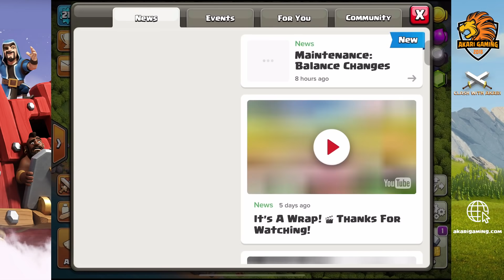FULL SKELETON SPELL MAX CẤP ĐỘ KINH KHỦNG NTN SAU UPDATE 2020 | TH13 Clash of clans | Akari Gaming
Video này mình đánh thử 11 skeleton spell thần chú xương max cấp độ đánh các đơn vị công trình th12.
1 thần chú xương có thể tiêu diệt được queen 65 rất nhanh gọn.
Các bạn hãy theo dõi tới cuối video này để thấy sức mạnh khủng khiếp của thần chú xương skeleton spell này nha.
Chúng ta hãy cùng theo dõi tới cuối video để có thêm thông tin chi tiết nhé.
Mình Là Người Mới Mong mọi người Ủng Hộ
● Nếu có bất cứ thắc mắc, khiếu nại nào về bản quyền hình ảnh cũng như âm nhạc có trong video mong chủ sở hữu liên hệ trực tiếp với tôi qua địa chỉ Email: . Xin cảm ơn!
✖ Những video này được thiết kế đặc biệt cho mục đích giải trí. Không có ý định vi phạm bản quyền.
Ấn vào hình chiếc chuông để nhận được những thông báo mới nhất về nội dung trò chơi clash of clans